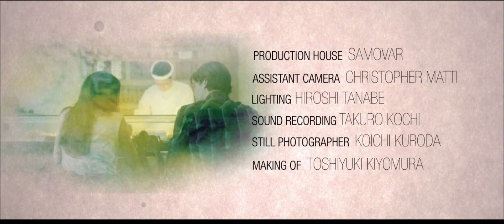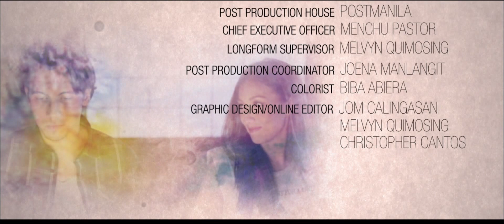Transit Visuals French Subtitles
STORY
Jenny is a Filipina doing her art residency in Tokyo where she meets Michael, an American photographer in transit. They spend a long day together discovering more about each other and exchanging insights on the beautiful city of Tokyo.

Director:Alfonso Torre（Philippines）Country of Production:Japan / Production Year:2014 / Running Time:14:24 / Cast:Solenn Heussaff, Matthew Rac, Hiroko Ninomiya, Atsushi Sekiguchi